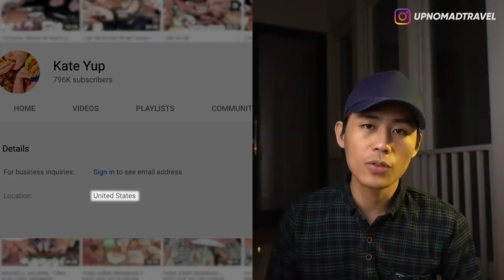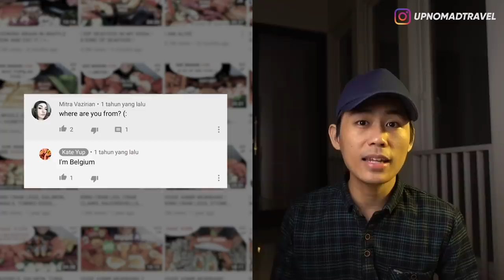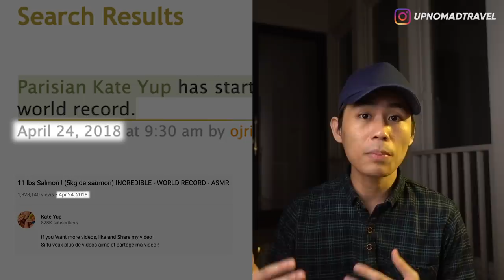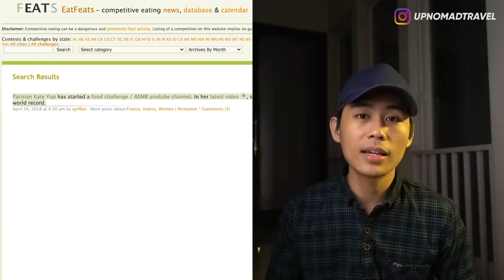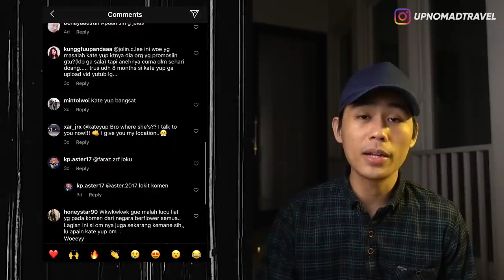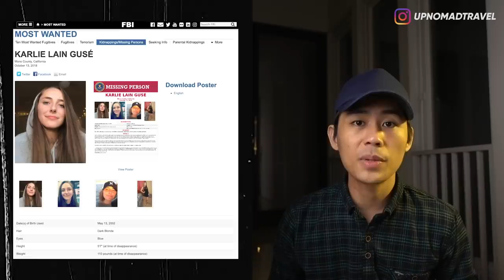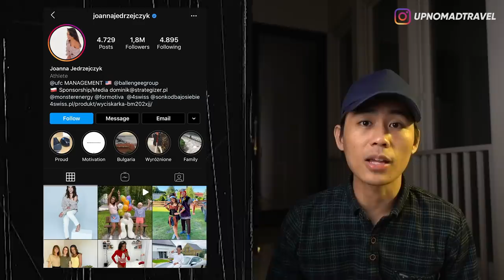KATE YUP MEMBUKA PENUTUP WAJAH DAN TERBONGKAR IDENTITAS ASLINYA? PART 4 ☠️ | HORMAD #64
Full Episode Kate Yup dimari gaes!! Cusss... Ditonton!! ☠️☠️☠️

Halooo semuanya...
Masih ngelanjutin kasus Kate Yup dari video kemarin-kemarin dan hari ini gw mau ngebahas untuk fokus mengungkap Identitas asli dari kate Yup!
So, buat kalian yg belum nonton Part-Part sebelumnya kalian bisa tonton dulu biar bisa ngekutin ceritanya bareng2.